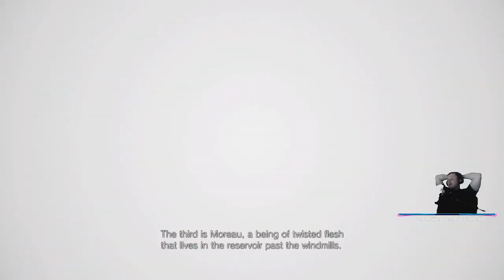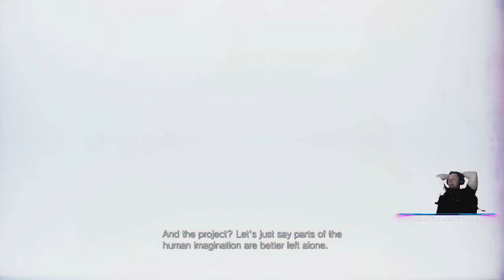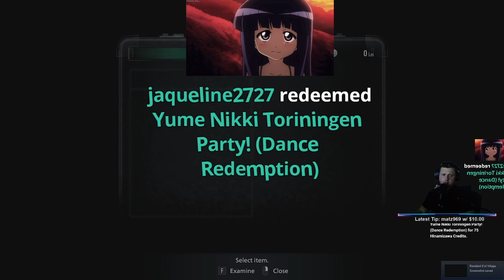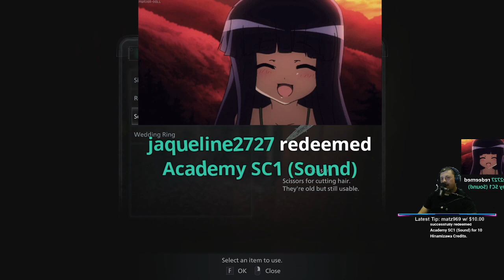Resident Evil Village EPISODE 2 - Running From Mommy Milkaz